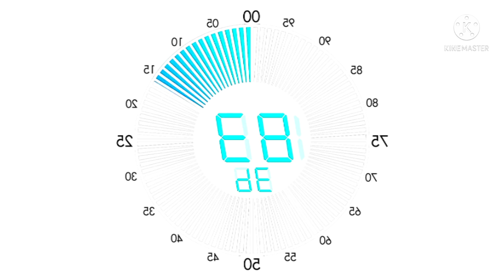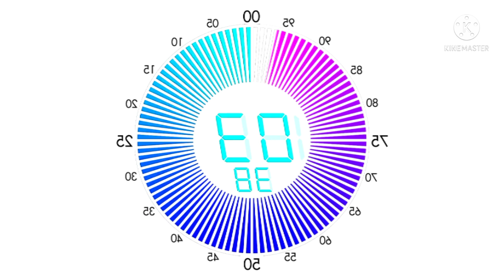100 Seconds Countdown in G-Major 90 (V2)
Add Me In Discord: Happy Love#9339